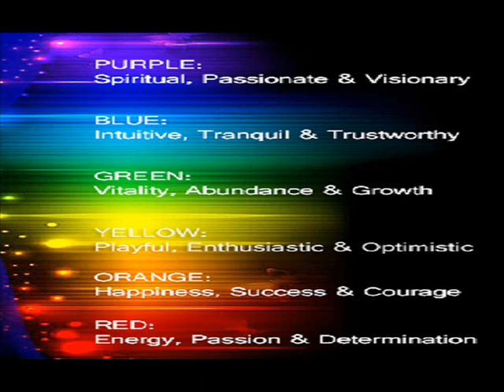COLOROLOGY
What is Colorology?